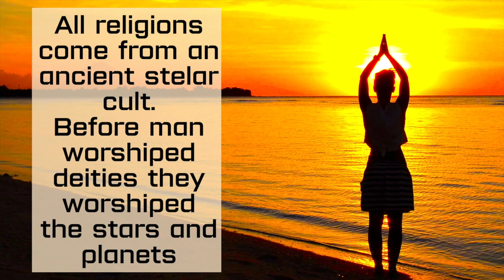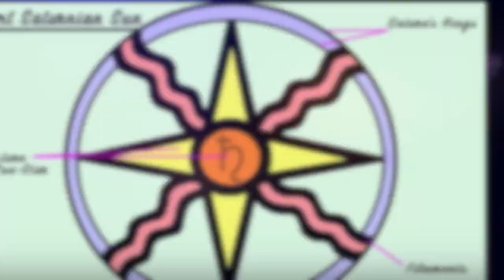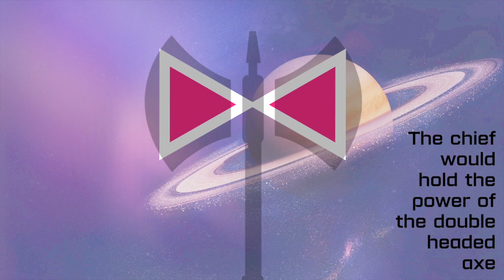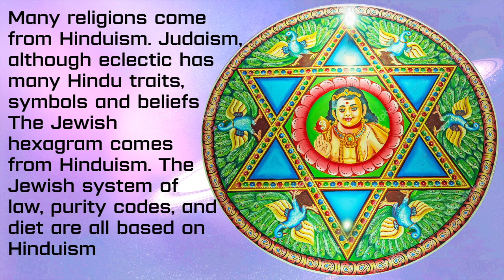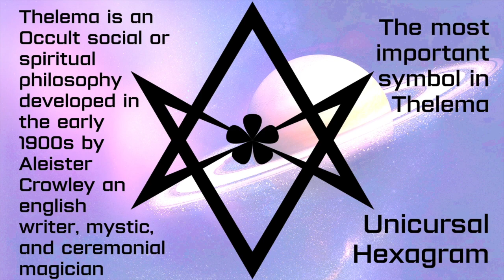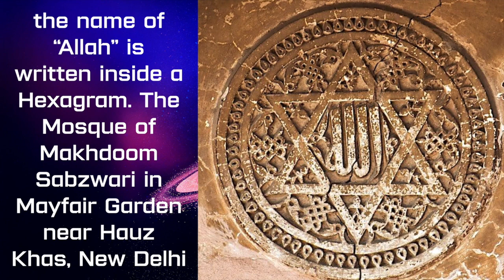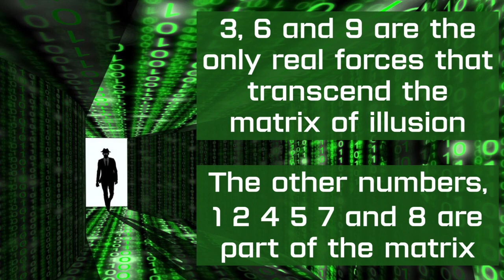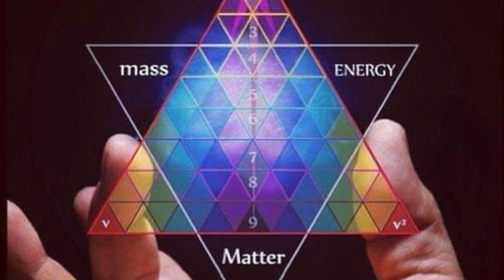HEXAGRAM OF SATURN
THE HEXAGRAM OF SATURN

This presentation is about the worship of Saturn. We will pay specific attention to the symbol of the hexagram as it relates to Saturn. Ancient man venerated the stars attributing them with godly powers. All religions come from an ancient stellar cult. Before man worshiped deities he worshiped the stars and planets. Man has been worshipping Saturn for thousands of years. Saturn is the Lord Of The Rings the supreme god and ruler of kings. The King of kings. The cult of Saturn has never stoped and its rites are still with us today. Saturn worship is the reason why we exchange rings at weddings and put halos on the heads of godly people.  The feast of Saturnalia observed by the ancient Romans has been replaced by the feast of Christmas in contemporary society. We will also look at the great hexagon shaped storm on Saturn and see how it is linked to the black cube of Saturn. ancient man knew the power of the Hexagram and used it to depict the ancient primary trinity of Horus, Set and Shu. Stellar theology teaches that the Christian and Celtic cross represents not only the Sun but also Saturn, the black sun. The hexagram can be found in all religions as well as in occultism. Ancient civilisations  such as the Sumerians and Armenians, adopted the hexagram into their culture. The Hexagram represent the union of masculine and famine forces and is the Talisman of Solomon. The hexagram is a geometric representation of the magical number 666. We will also look at the number nine. Nine is a heavenly number and is also associated with the Saturnian influence on Earth.